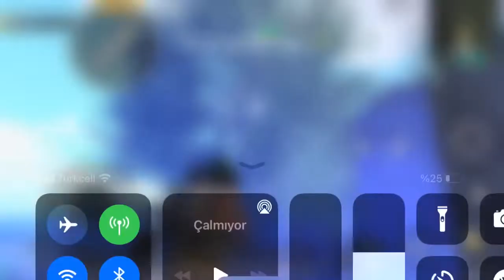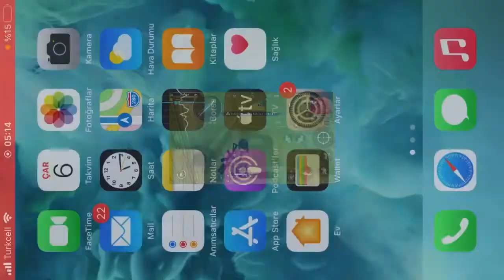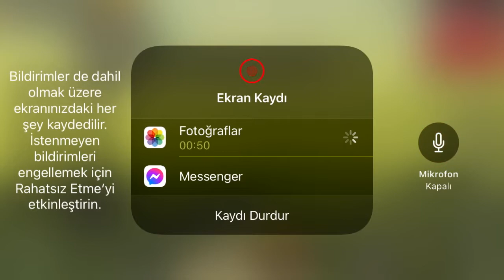1 Vest ONE MAN SQUAD 👊 1set vs 7 6sets 🤛 Radiation zone LOOT 1 MİLLİON 😱 PUBG METRO ROYALE ❤️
Arkadaşlar videomu izleyip takip ederseniz sevinirim 😎
Efsoo  oldu 1 set ——ONE MAN SQUAD ——-ile yapılabilecek bütün herseyi bu videoda  yaptım denebilir keyifle izleyeceğinizden eminim seviliyonuz ❤️❤️❤️